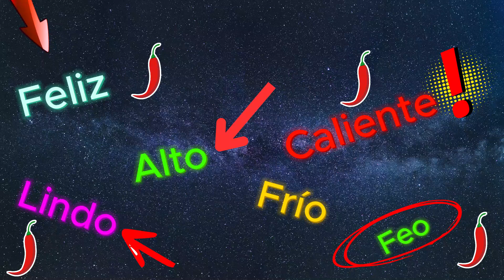Unlock Your Spanish Potential with These Adjectives!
Learn Spanish!!! Unlock Your Spanish Potential with These Adjectives! This video has a list of Spanish adjectives, This should be really helpful for Spanish beginners to help you create more sentences,  adjectives will help you create more complex senteces as well as understand more Spanish when listening.